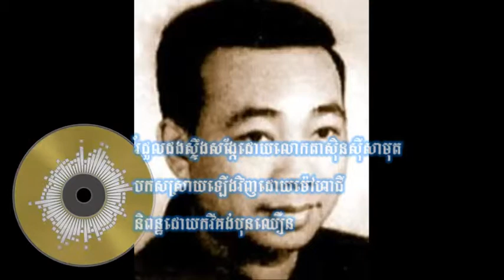Romdoul dong steung sangke ,sinsisamuth\mao hachi\ song 2017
អរគុណជាមុនសម្រាប់ការទស្សនានូវវីដេអូ!